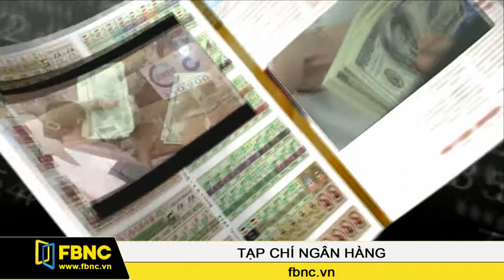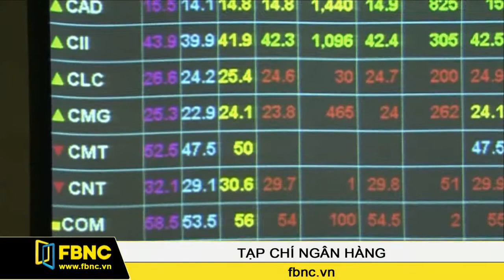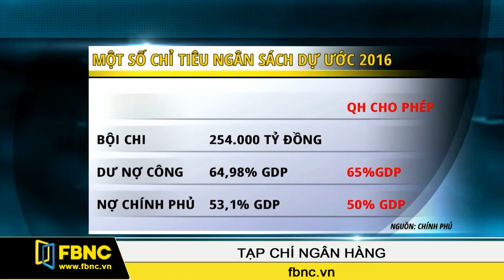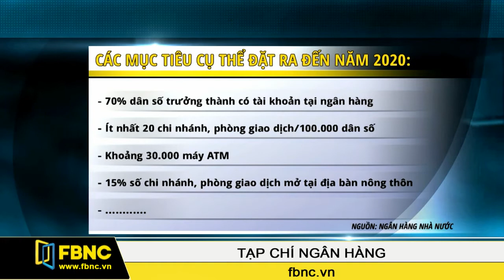FBNC - Tạp chí ngân hàng 04/11/2016 (Phần 1)